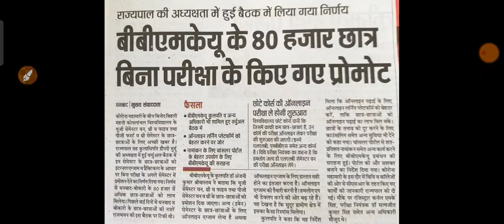BBMKU- UG और PG के सारे students को Pass कर दिया गया हैं|| breaking news for all students.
No exam for ug and pg students due to covid-19 pendamic.

bbmku ug sem - 1,3 and 5
bbmku pg sem - 1 and 3

breaking news for every students of bbmku.

bbmku dhanbad
bbmku ug
bbmku pg
bbmku news
bbmku exam related news
bbmku exam date

. PERFECT ACADEMY.

VICKY SIR
VICKY KUMAR BAHADUR
VICKY BAHADUR
VICKY